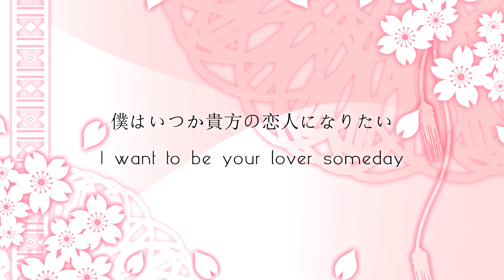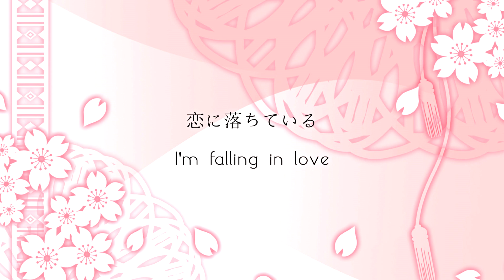【ギター】貴方の恋人になりたい I Want To Be Your Lover / チョーキューメイ (Guitar Cover + Off Vocal)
▶ Off Vocal

Band: チョーキューメイ ChoQMay
Song: 貴方の恋人になりたい / Anata No Koibito Ni Naritai / I Want To Be Your Lover

▶ Tuning
Standard (Capo 4th)